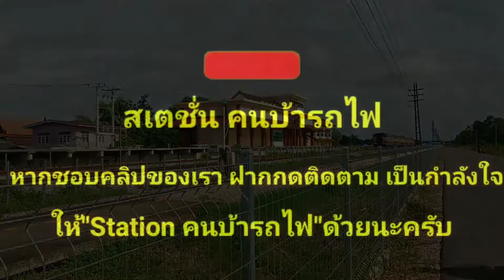อดดูหลีกกันรางใหม่เลย/ธรรมดา 251 เข้าจอดบ้านคูบัว 29/08/65